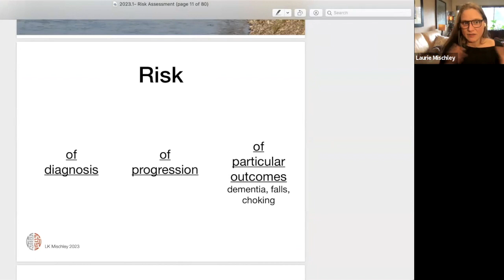Parkinson's Risk Assessment: Get Your Head Out of the Sand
Dr. Mischley's first lecture in the 2023 online Parkinson School series has been posted. We talk red flags, warning signs, and upstream opportunities.